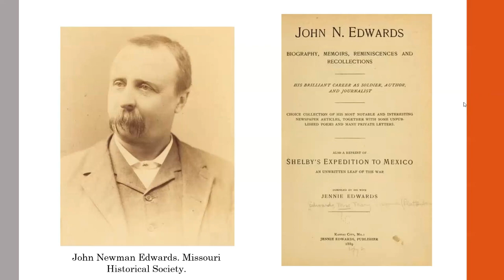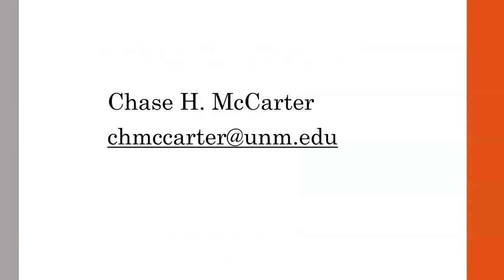Confederate Expat Lecture P4